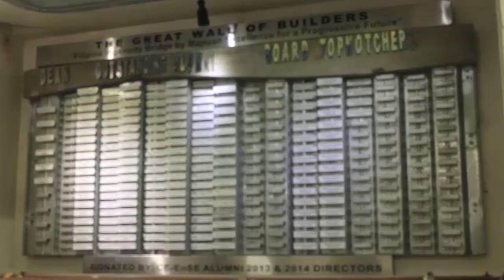Elective 2: Baloy_Cayasa_Finals_Final_Edit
"MIT-AVP"

Submitted by:
Baloy, Marco Gilson G.
Cayasa, Ronald Rainier F.

09-24-14